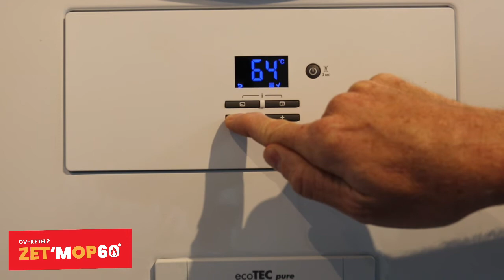Cv- ketels: Vaillant ecoTEC classic, ecoTEC Pro en ecoTEC pure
Zet in 1 minuut uw cv-ketel op 60 graden en bespaar tot wel 60 euro per jaar! Met deze video kunt u de temperatuur van de Vaillant ecoTEC classic, ecoTEC Pro en ecoTEC pure cv-ketels omlaag zetten.

Ga voor de handleidingen van andere cv-ketels en meer informatie naar